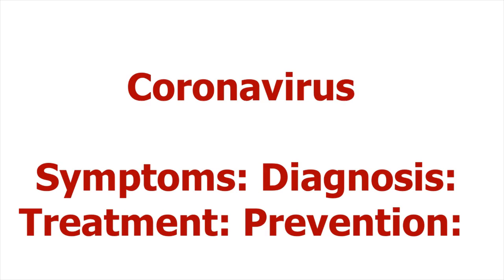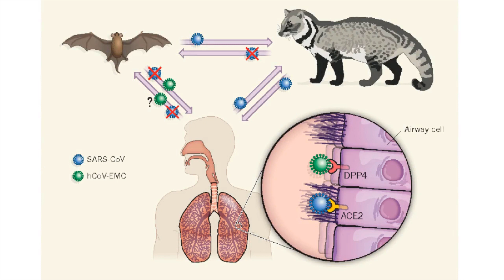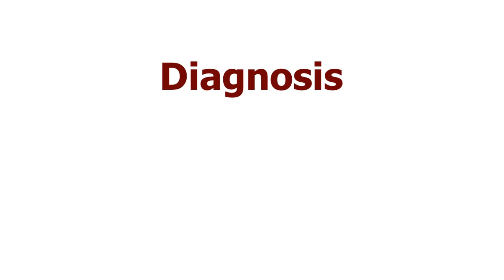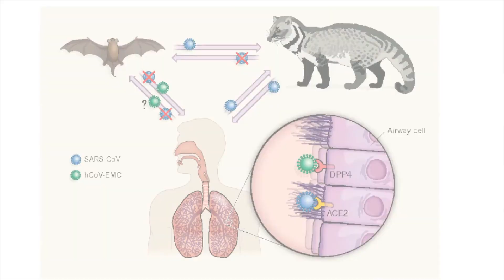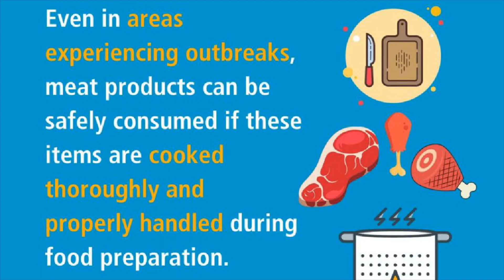Corona Virus: Symptoms: Diagnosis & Testing: Treatment: Prevention:করোনা ভাইরাস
করোনা ভাইরাস, লক্ষণ, রোগনির্ণয়, চিকিৎসা, রোগপ্রতিরোধ, Corona Virus: Symptoms: Diagnosis & Testing: Treatment: Prevention